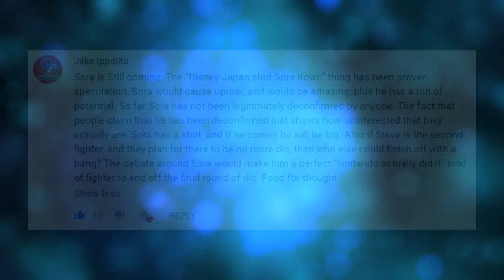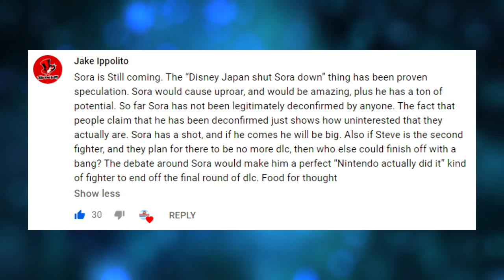Does STEVE Deconfirm MASTER CHIEF In Smash Bros. Ultimate?! - LEAK SPEAK!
Now that STEVE is playable, is there HOPE for Master Chief?!